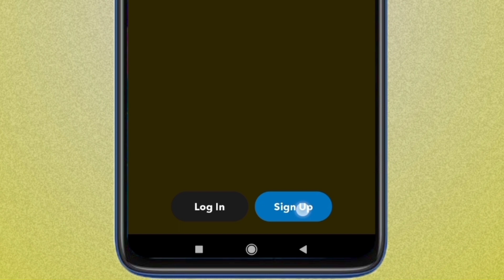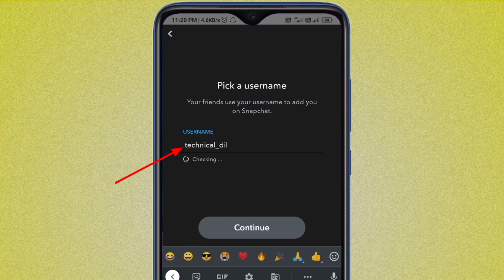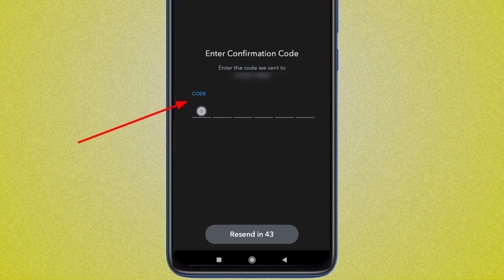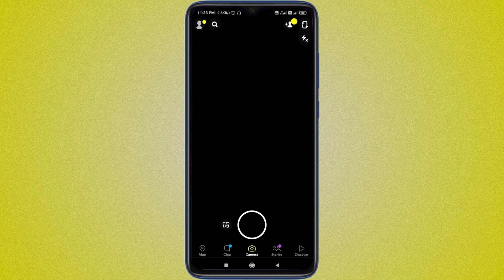Snapchat Ki ID Kaise Banaye || Snapchat Account Kaise Banaye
Hi dosto is video me aapko btaunga Snapchat ki id kaise banaye Aurr agar aap is video ko last tak dekh lete hai to aap ye sheek jayenge Snapchat account kaise banaye Fir aapko kabhi bhi kisi se ye puchne ki ya sochne ki koi zroorat nhee hogi ki Snapchat ki id kaise banayenge Maine aapko simpal aur aasan bhasa hindi me btaya hai Snapchat ki id kaise banate hain Aap agar ye app use karte ho to aapko ye bhi pta hona hi chahiye Snapchat ki id kaise banegi Aur yeh bhi pta hona hi chahiye Snapchat ki id kaise kholte hain Aap shayd aapne dosto ko ye puchte honge Snapchat ki id kaise banate hai Aur agar unhen ye nhee pta hai Snapchat ki id kaise banaye jayegi To aap is video se shikhkar unhen bta sakte hai Snapchat ki id kaise banaya jata hai Mujhe ummed hai aapko ye video psand ayega